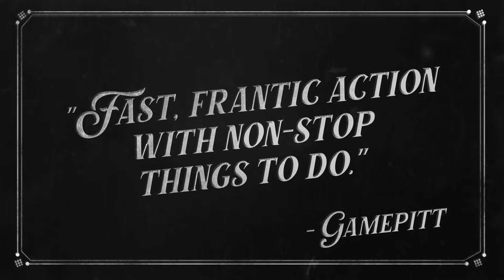Prison Boss VR - Quest Launch Trailer